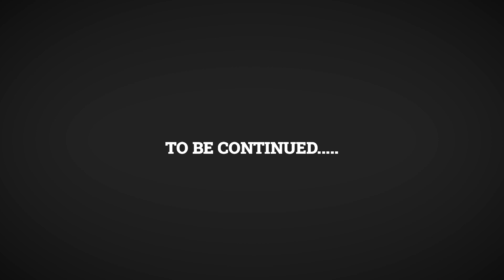Cook with Komali fame Bala words about our Rathinamites | Celebrity visit at Rathinam College |Part1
Dear Rathinamites,
Cook with Komali fame Bala words about our Rathinamites is here.
Celebrity talk about our students. Part2 will be coming soon.